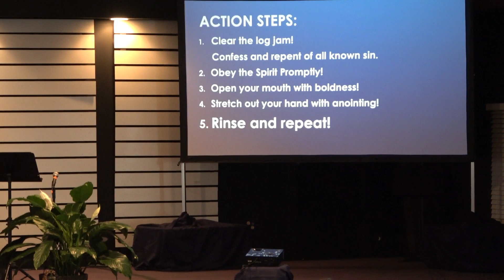The River That Flows Through You. - John Hunyadi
Prepare yourself for the promised rivers of living water to flow freely in your life.